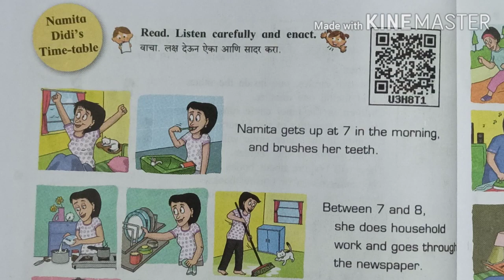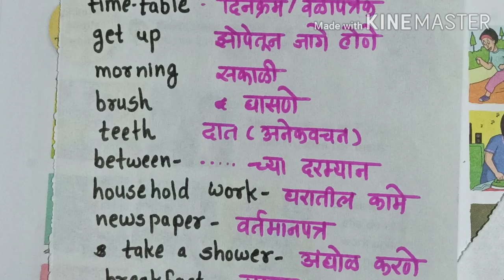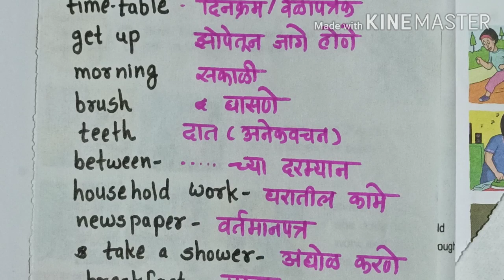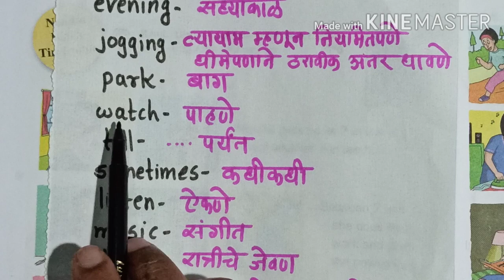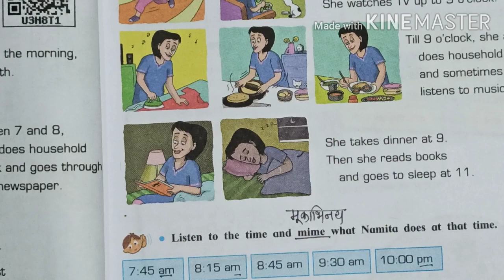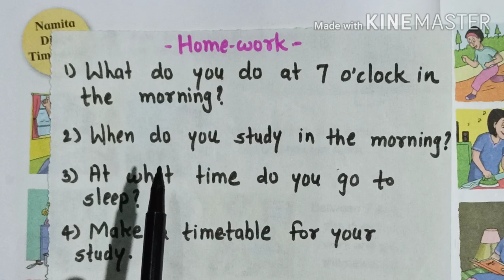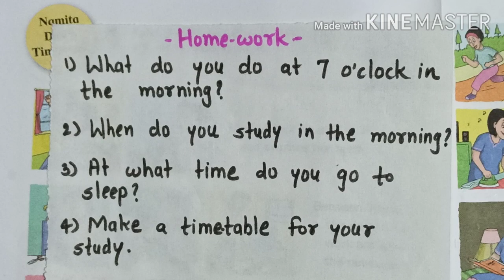Namita didi's time-table | vocabulary and exercise | Class4 English page no 46-47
Namita didi's time-table | std 4 English | Page no 46

Welcome to Unlock Vidyarthi YouTube channel. Here you will find educational videos. This is a video in the series of the videos of SUBJECT ENGLISH, CLASS 4.

1) Words and meanings of the lesson - Namita didi's time-table

2) Easy explanation in Marathi

 3) Exercise